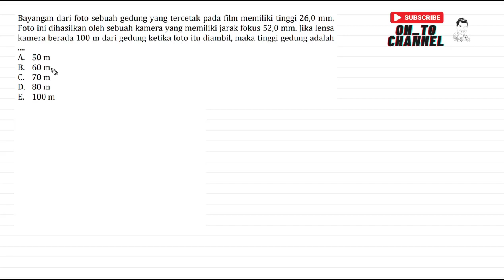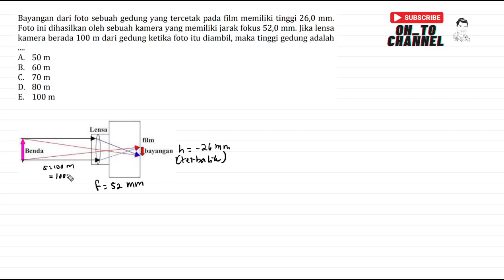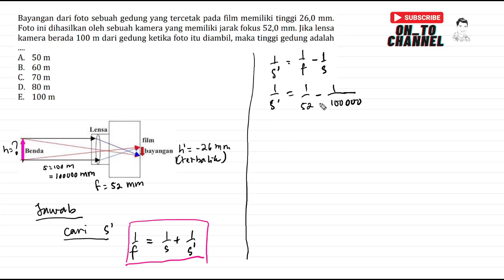Bayangan dari foto sebuah gedung yang tercetak pada film memiliki tinggi 26,0 mm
Bayangan dari foto sebuah gedung yang tercetak pada film memiliki tinggi 26,0 mm. Foto ini dihasilkan oleh sebuah kamera yang memiliki jarak fokus 52,0 mm. Jika lensa kamera berada 100 m dari gedung ketika foto itu diambil, maka tinggi gedung adalah .